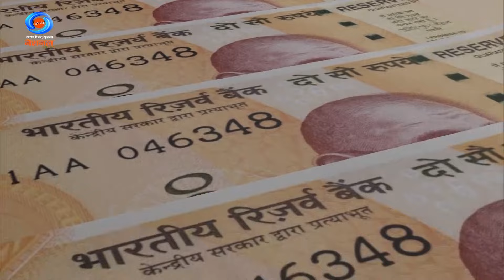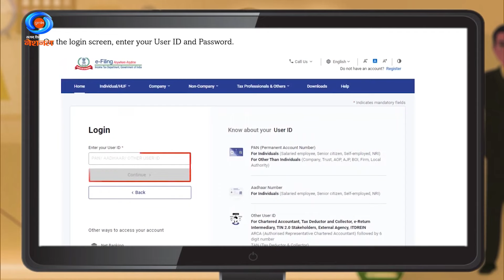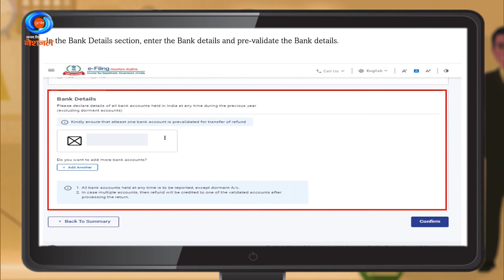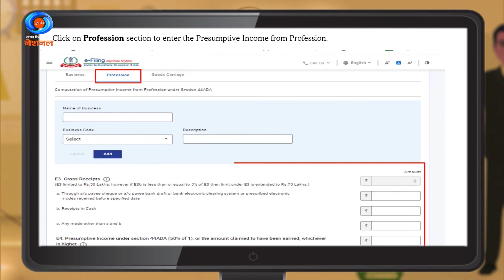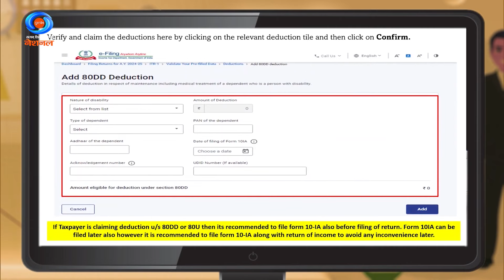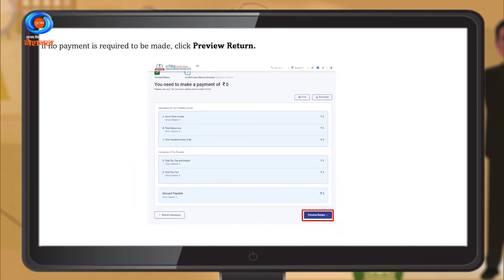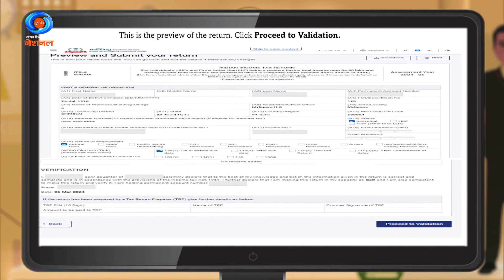DD Morning Show | Finance Ke Funde | ITR Filing Process | CA Saurabh Kumar | 22nd July 2024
Tune in to learn all about the ITR filing process with CA Saurabh Kumar. Discover essential tips and tricks to make your filing smooth and hassle-free. Don’t miss out on these valuable insights to manage your finances effectively.